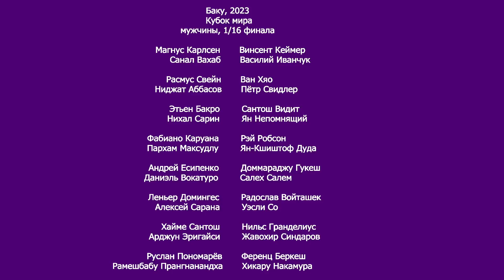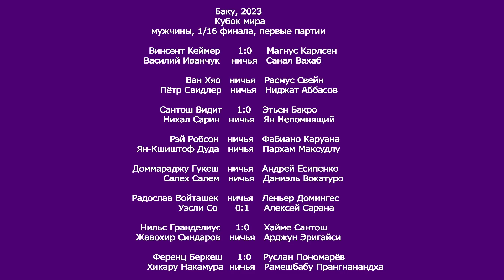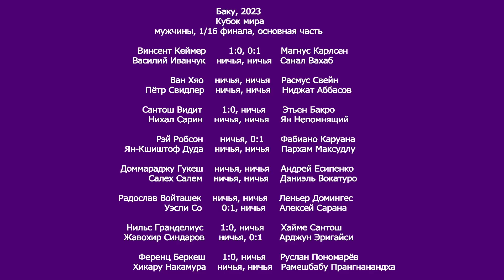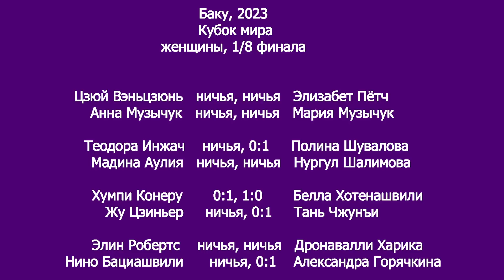Сможет ли Карлсен отыграться? Кубок мира 1/16 финала, Баку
Вторые партии матчей 1/16 финала мужского Кубка можно условно разделить на две группы. В одной из них соперники решили не рисковать и перенесли окончательное выяснение отношений на стадию тай-брейка,  а в другой повели бой с открытым забралом. Впрочем, в самом интригующем из всех матчей, в котором Магнус Карлсен проиграл накакнуне Винсенту Кеймеру, сильнейший шахматист мира не имел никаких альтернатив. Именно об этом поединке, а также ещё о трёх наиболее интересных партиях, сыгранных в четверг, и пойдёт речь в данном выпуске. Кроме того, заслуженный тренер, гроссмейстер Сергей Макарычев расскажет о весьма интересных партиях женского Кубка с участием Полины Шуваловой, Александры Горячкиной , а также о встрече Хумпи Конеру с Беллой Хотенашвили, в которой - после поражения в среду - индийской шахматистке было необходимо отыгываться чёрными фигурами.   Присоединяясь к нашему сообществу на Patreon и став его патронами, вы не только внесете неоценимый вклад в развитие канала, но и сможете участвовать в индивидуальных занятиях под руководством многолетнего тренера чемпионов мира, а также получите эксклюзивный доступ к лекциям гроссмейстера-аналитика, готового раскрыть тайны многих шахматных начал. При этом вы обретете возможность повысить уровень собственной игры, познакомиться с особенностями подготовки к матчам на первенство мира и получить бесценные дебютные советы - ведь многие даже самые замечательные тренеры не заморачиваются работой по постановке дебютного репертуара своих учеников.
До встречи в эфире
Марина и Сергей Макарычевы
Фото с официального сайта